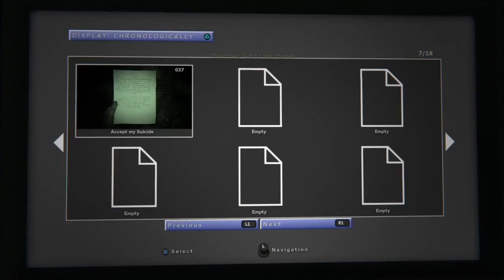Outlast 2 | TITTIES! (Pt. 3)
This is so fun hs